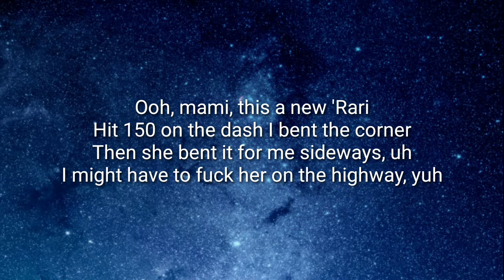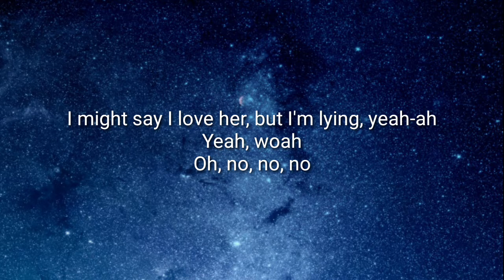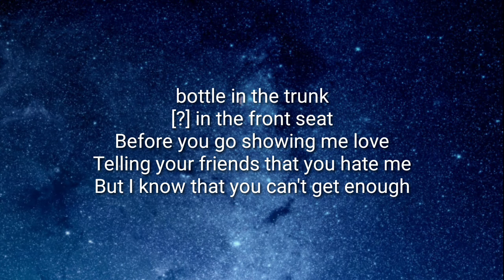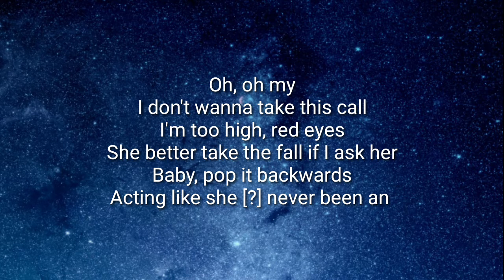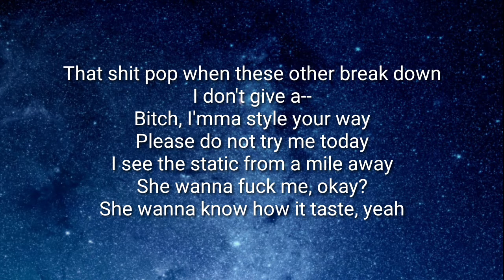Scorey - Love Letter (Lyrics)